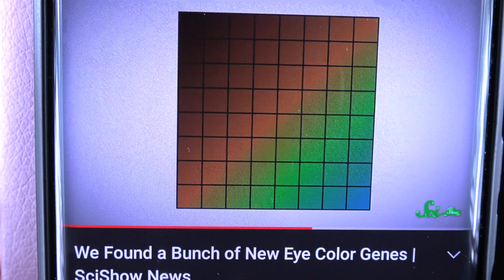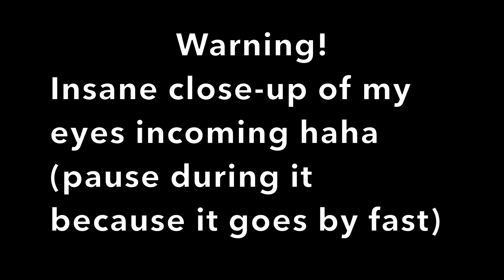Eye Colours & New Discoveries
Sharing new discoveries about eye colors/colours, even my own.